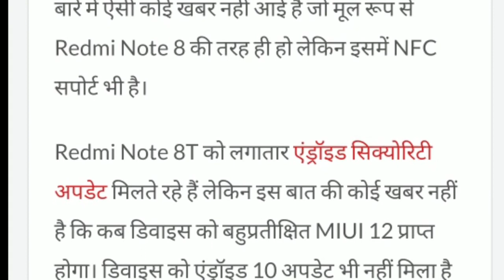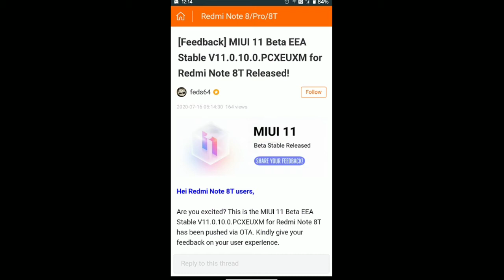Xiaomi Redmi Note 8T gets Android Pie-based June security update sans Android 10 & MIUI 12 (Download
Xiaomi Redmi Note 8T gets Android Pie-based June security update sans Android 10 & MIUI 12 (Download Link Inside)